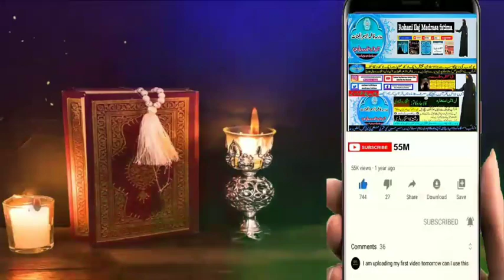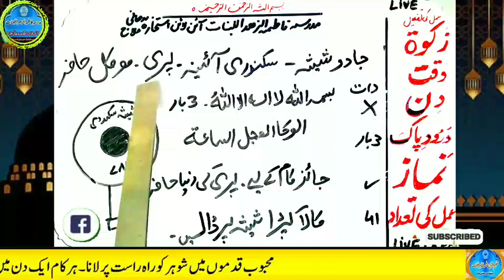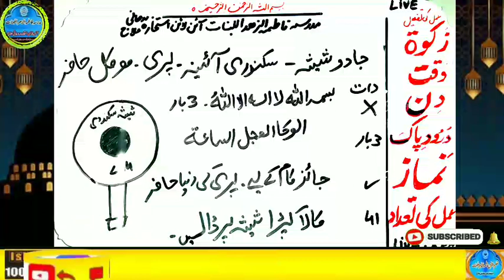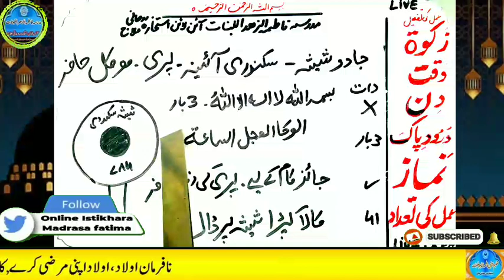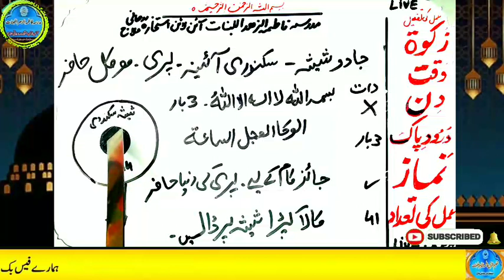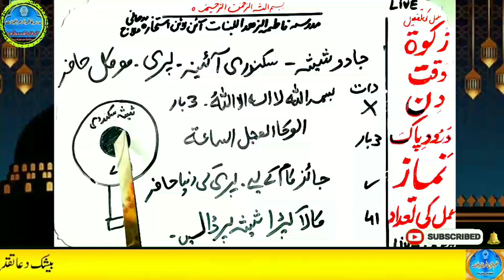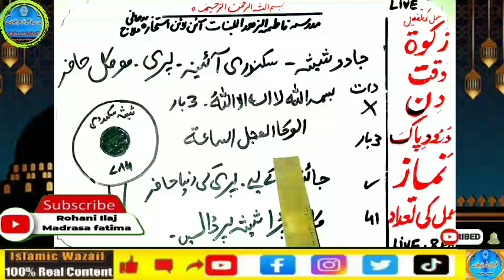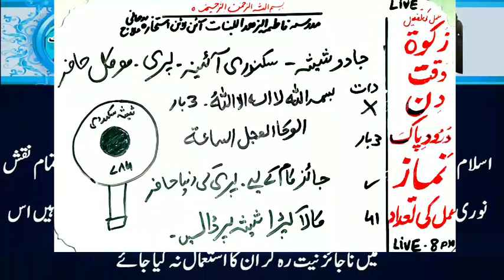Amir hone ka wazifa, daulat ka wazifa, rizq ka wazifa, wazifa for money, jab, pari, mokil ka amal